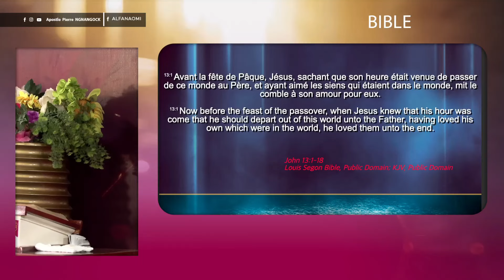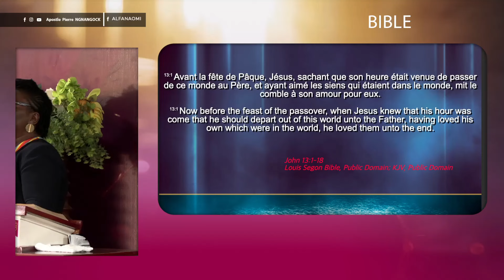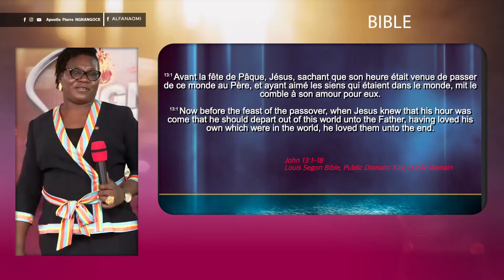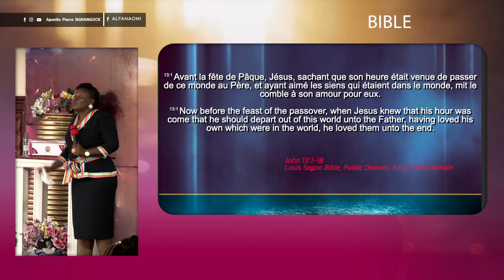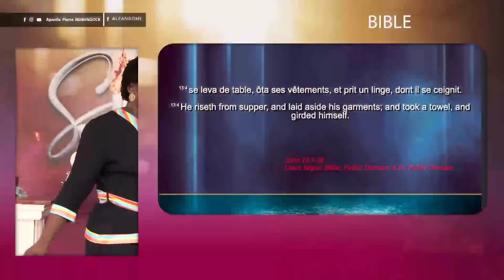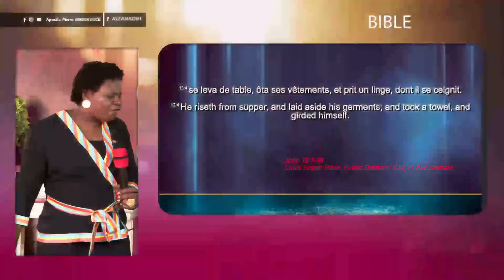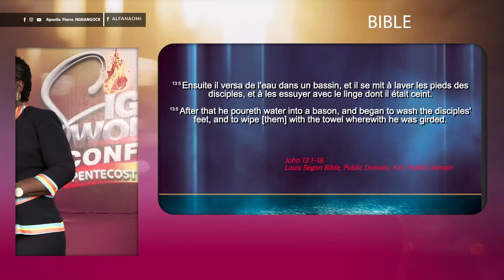Revenons à la conscience de l’éternité